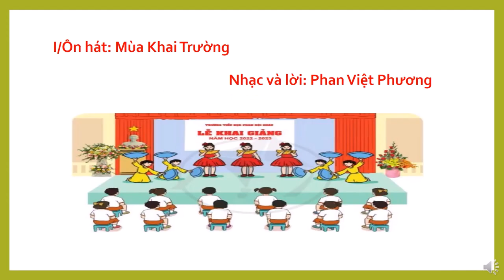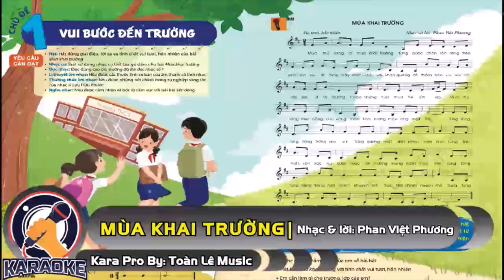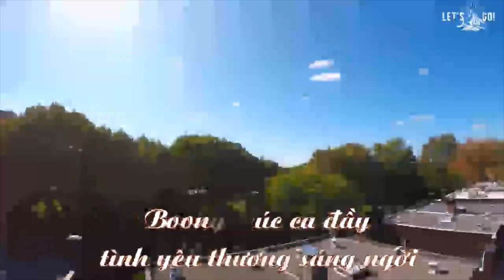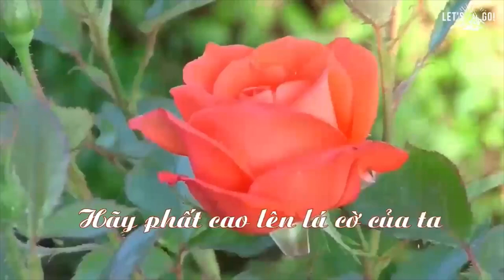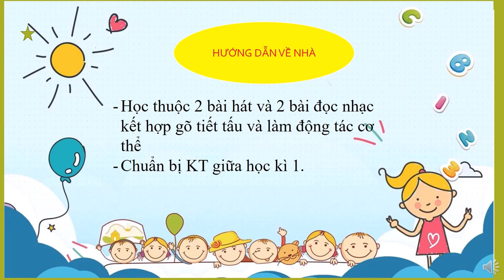ÂM NHẠC 6 - Ôn tập GHK1 (2023-2024)